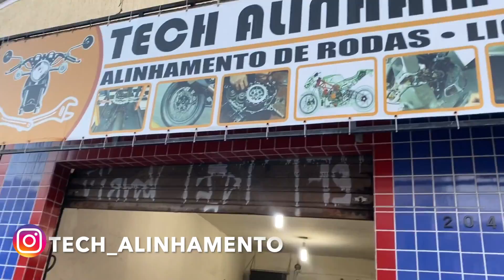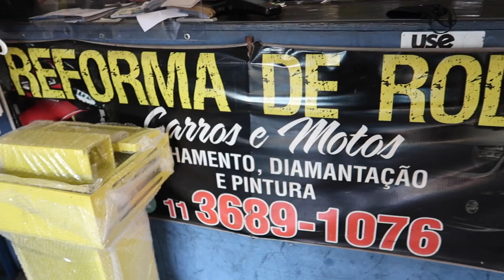REFORMEI A XT660 MEIOTA, FICOU ZERADA DEMAIS 😍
CAIXA POSTAL :26577
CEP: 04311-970